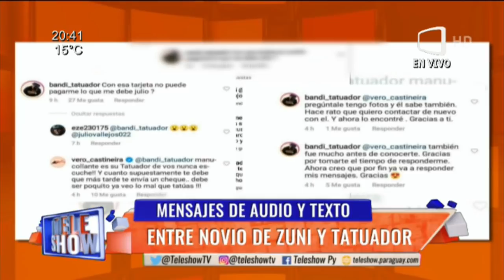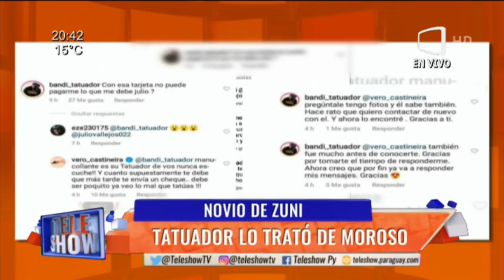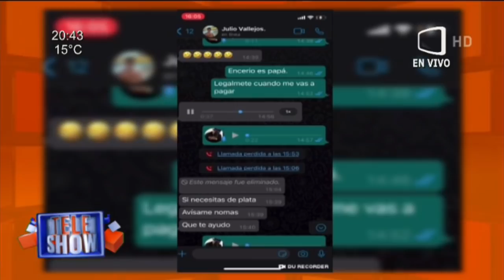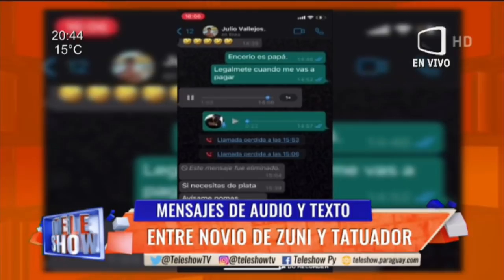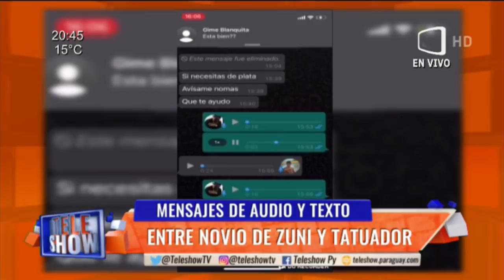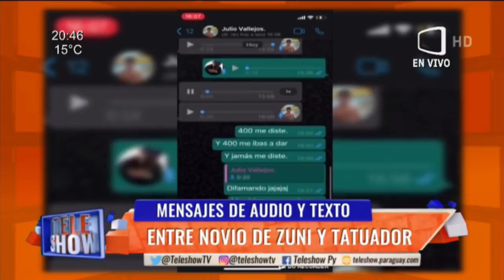JulioVallejos, novio de Zuni Castiñeira mostró sus tarjetas de crédito